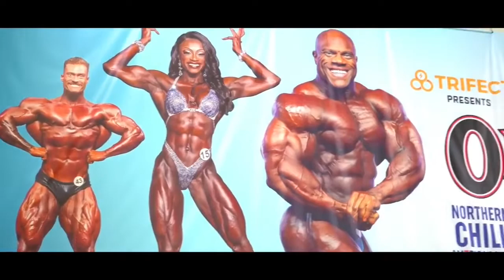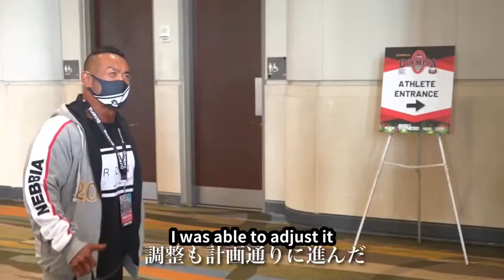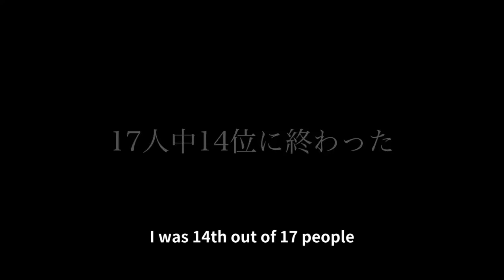Hidetada Yamagishi's documentary on the day of day of 2020 Olympia【English subtitles】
It's the only clipping channel of IFBB professional Hidetada Yamagishi in Japan.
He has shined in Mr. Olympia.
I'm delivering it to convey his splendor